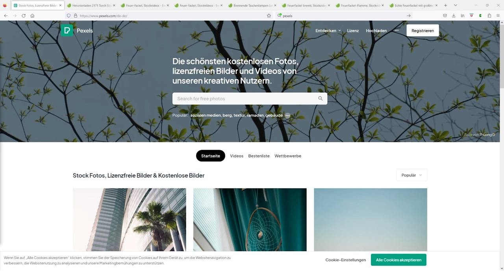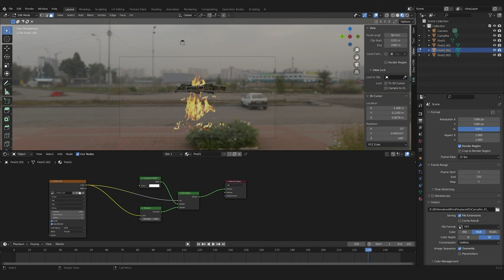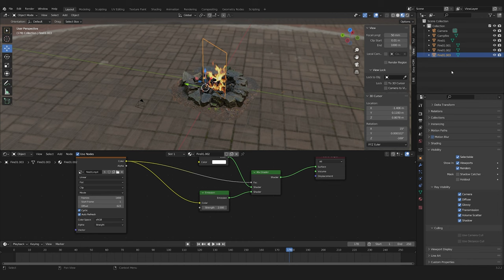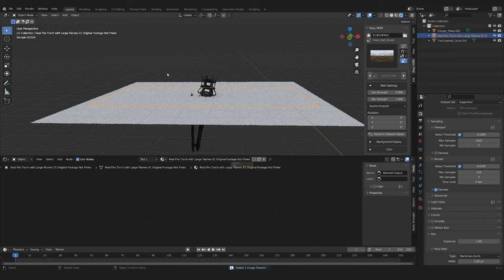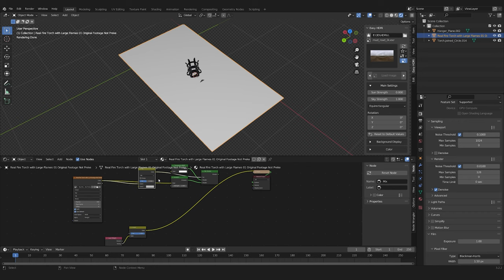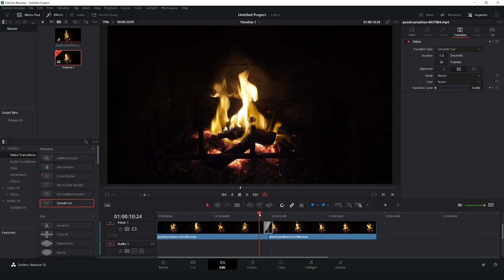Creating FIRE in Blender in 5 MINUTES